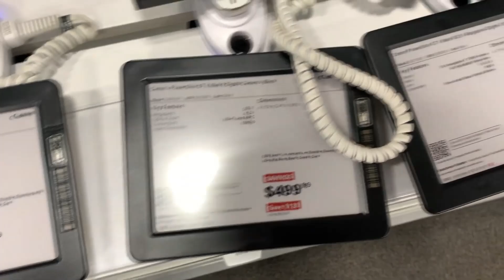goodbye my best friend ;(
Kids Outsmart Teachers in Exams!